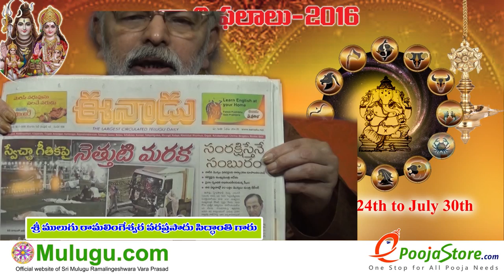Weekly Rasi Phalalu 2016 July 24th - July 30th 2016